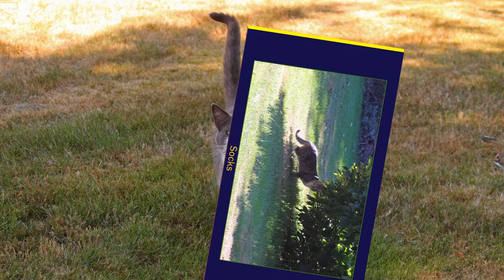Lavon's Kitties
I created this video as a slideshow of her kitties in 2015.